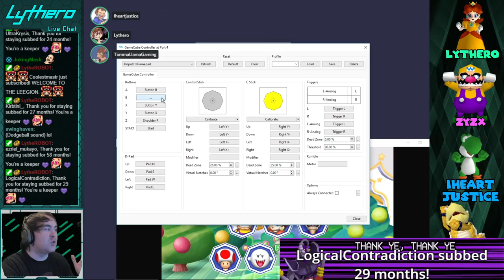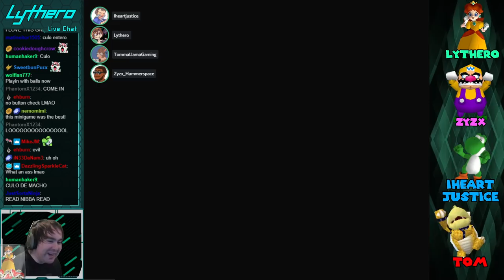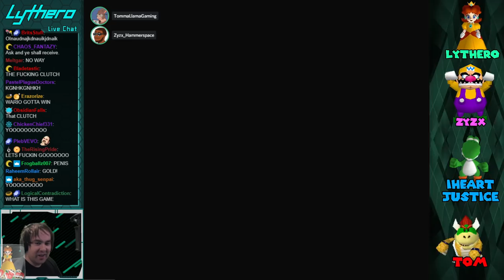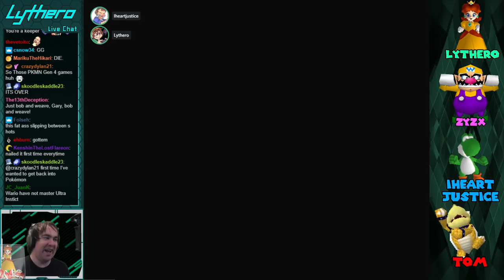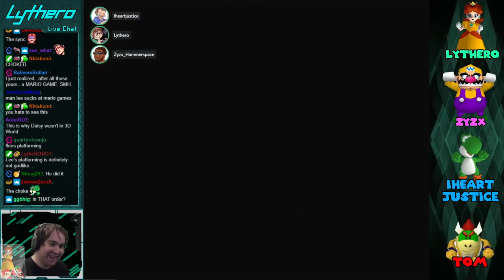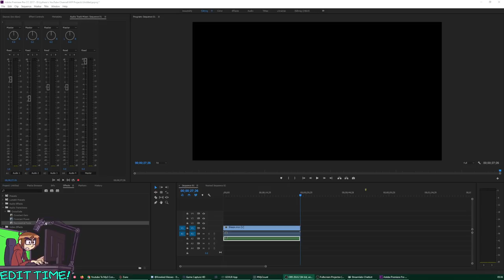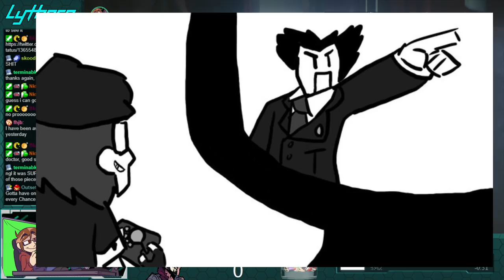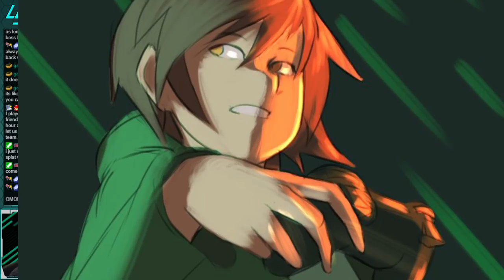MARIO PARTY 6 BUT DAISY'S MODDED TO BE COOLER (w/ Zyzx_, IHeartJustice & TommaLLama)